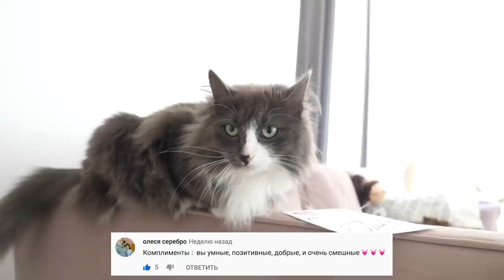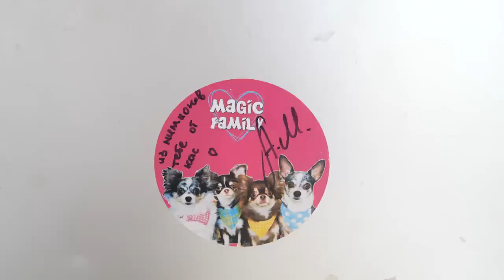ИГРЫ ГЛАЗАМИ СОБАКИ! ЮМИ В РОБЛОКС ДАРИТ ЯЙЦО БИЛЛИ АЙЛИШ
РОБЛОКС ГЛАЗАМИ ПИТОМЦЕВ! ЮМИ ИГРАЕТ В ИГРЫ ЛЕТСПЛЕЙ - волшебные питомцы Эйван, Софи, Юми Чу и Киса Алиса решили снова снять летсплей, а Миша ушла к Ане на стрижку делать новую прическу - что же там получится?! Юми и в прошлый раз пыталась играть в Roblox, но не очень удачно, а в этот раз она тоже постоянно делала что-то не так, падала, проигрывала, тратила деньги, но зато встретила Билли Айлиш и пыталась с ней общаться, дарить подарки и взять автограф! Чем все закончилось и какой летсплей получился у Юми Чу на игру Роблокс?